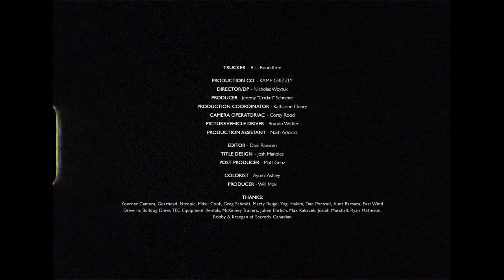Whitney - Valleys (My Love) (Official Video)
“Valleys (My Love)” from Forever Turned Around, the new album from Whitney, out August 30th, 2019 on Secretly Canadian

Trucker - R. L. Roundtree

Production Co. - Kamp Grizzly
Director/DP - Nicholas Woytuk
Producer - Jeremy "Cricket" Schneier
Production Coordinator - Katharine Cleary
Camera Operator/AC - Corey Rood
Picture Vehicle Driver - Brando Wittler
Production Assistant - Nash Addicks

Editor - Dani Ransom
Title Design - Josh Manoles
Post Producer - Matt Genz

Colorist: Ayumi Ashley
Producer: Will Mok

Thanks:
Koerner Camera, Gearhead, Ntropic, Mikel Cook, Greg Schmitt, Marty Reigel, Yogi Hakim, Dan Portrait, Aunt Barbara, East Wind Drive-In, Bulldog Diner, TEC Equipment Rentals, McKinney Trailers, Julien Ehrlich, Max Kakacek, Josiah Marshall, Ryan Matteson, Robby & Kraegan at Secretly Canadian